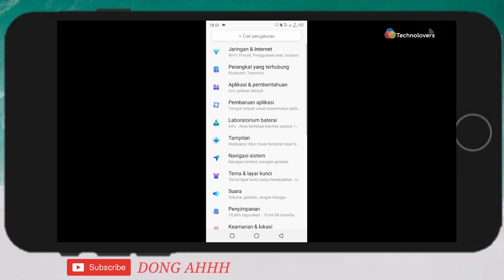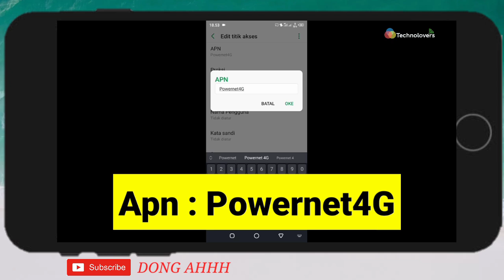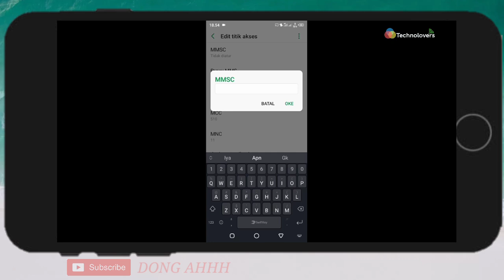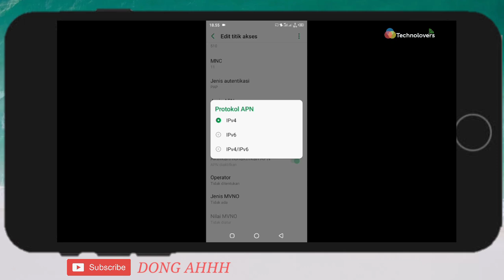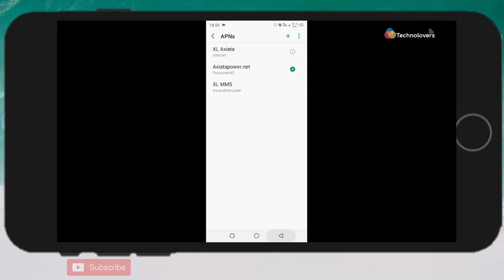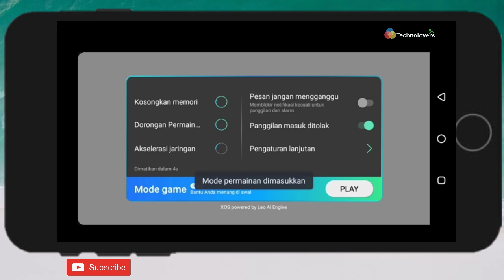BRASA 5G APN XL 4G LTE TERCEPAT-APN XL 4G TERCEPAT-APN XL SPEED DEWA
Set APN XL 4G LTE TERCEPAT-APN XL 4G TERCEPAT 2020-APN XL 4G LTE TERCEPAT 2020-APN XL 4G LTE TERCEPAT GAME-APN XL 4G LTE TERCEPAT TERBARU-APN XL SPEED DEWA
apn xl 4g tercepat 2020
apn xl 4g lte tercepat 2020
apn xl 4g lte tercepat game
apn xl 4g lte tercepat terbaru
apn xl 4g lte tercepat iphone
apn xl 4g lte tercepat xiaomi
apn xl 4g lte tercepat game online
apn xl 4g tercepat terbaru
apn xl 4g tercepat iphone
apn xl 4g tercepat xiaomi
apn xl speed dewa
apn xl speed dewa 2020
apn xl speed dewa terbaru
apn xl 4g tercepat dan stabil
apn xl stabil game online
xl lemot tidak stabil
xl lemot game online
apn xl tercepat 2020
apn xl tercepat dan stabil
apn xl tercepat iphone
apn xl tercepat xiaomi
apn axis terbaru dan tercepat 2020
apn xl tercepat terbaru 2020
apn xl terbaru anti lag
apn xl tercepat dan terbaru 2020
apn xl terbaru,
apn xl game online 2020,
apn xl unlimited turbo,
apn xl unlimited,
apn xl axiata,
apn xl axiata tercepat 2020,
apn xl anti lag,
apn xl anti lemot,
apn xl axis terbaru,
apn xl anti lag mobile legend,
apn xl axiata 4g lte tercepat,
apn xl anti fup,
apn xl buat game online,
apn xl buat ojol,
apn xl bandung,
apn xl buat download,
apn xl baru,
apn xl buat mobile legend,
apn xl buat free fire,
apn xl booster,
apn xl cepat,
apn xl combo lite,
apn xl combo lite tercepat,
apn xl cepat 2020,
apn xl cepat dan stabil,
apn xl combo lite 2020,
apn xl combo vip,
apn xl combo,
apn xl di iphone,
apn xl dan axis 4g tercepat dan stabil 2020,
apn xl default,
apn xl di iphone 7,
cara setting apn xl di xiaomi,
cara setting apn xl di android,
setting apn xl docomo,
apn xl pekanbaru,
apn xl free fire,
apn xl full speed,
apn xl ff,
apn xl fast,
apn xl for iphone,
apn xl fresh,
apn xl full speed 2020,
apn xl fast speed,
apn xl game,
apn xl gaming,
apn xl game online,
apn xl game online 2020 terbaru,
apn xl gprs,
apn xl gaming 2020,
apn xl game online terbaru,
nama apn xl,
apn xl hotspot,
apn xl h+,
apn xl hotspot iphone,
apn xl home,
apn xl http injector,
apn xl h+ 2020,
apn xl iphone,
apn xl iflix,
apn xl iflix tercepat 2020,
apn xl iphone 6s,
apn xl iphone 7 plus,
apn xl iphone 2020,
apn xl iflix 2020,
apn xl jawa tengah,
apn xl jakarta,
apn xl jawa timur,
apn xl jawa barat,
apn xl jabar,
apn xl jateng,
apn xl juli 2020,
apn xl juni 2020,
apn xl khusus gaming 2020,
apn xl kuota game,
apn xl khusus gaming,
apn xl kuota iflix,
apn kartu xl,
apn xl sinyal kuat,
kode apn xl,
apn kartu xl 4g tercepat,
apn xl lancar,
apn xl lancar game,
apn xl lemot,
apn xl lampung,
apn xl luar negeri,
apn xl lancar 2020,
apn xl lte,
apn xl lancar jaya,
apn xl phone,
apn xl mobile legend,
apn xl mobile legend 2020,
apn xl makassar,
apn xl mei 2020,
apn xl modem,
apn xl no lag,
apn xl no buffering,
apn xl ngebut terbaru,
apn xl new,
apn xl ngacir,
apn xl no fup,
apn xl ngebut 2020,
apn xl normal,
apn xl ori,
apn xl optimus,
apn xl ojol,
apn xl ping stabil,
apn xl ping rendah,
apn xl pubg,
apn xl paling cepat dan stabil,
apn xl prioritas,
apn xl paket mobile legend,
apn xl prioritas tercepat,
apn xl paling stabil,
apn xl rasa 5g,
apn resmi xl,
apn xl stabil,
apn xl super ngebut 2020,
apn xl stabil 2020,
apn xl super speed dewa terbaru 2020,
apn xl tercepat 2020 game,
apn xl terbaik,
apn xl terbaru 2020,
apn xl turbo,
apn xl tercepat di dunia all operator,
apn xl untuk game,
apn xl untuk mobile legend,
apn xl untuk game free fire,
apn xl unlimited turbo 2020,
apn xl untuk iphone,
apn xl unlimited turbo lite,
apn bagus untuk xl,
apn xl work,
apn xl xtra combo lite,
apn xl xtra combo,
apn xl xiaomi,
xl apn setting,
apn xl youtube lancar,
apn xl yg bagus,
apn xl yg cepat dan stabil,
apn untuk xl axiata,
apn xl 100 mbps,
update apn xl,
apn xl 2020,
apn xl 2020 tercepat,
apn xl 2020 untuk game online,
apn xl 2020 terbaru,
apn xl 2020 iphone,
server apn xl 2020,
setting apn xl 2020,
setelan apn xl 2020,
apn xl 3g tercepat 2020,
apn xl 3g 2020,
apn xl 4g,
apn xl 4g tercepat,
apn xl 4 5g,
apn xl 5g,
apn xl 5g tercepat 2020,
apn xl 5g tercepat,
apn xl 5g lte tercepat,
apn xl untuk iphone 6,
apn xl sakti

NOTE : Beda tkp beda kecepatan
Work atau tidak work tulis dikolom komentar ta bro thanks.

✓Follow IG @technolovers

✓Jika ada pertanyaan tulis dikolom komentar ya bor thanks.

✓Jangan lupa teman teman support channel sederhana ini untuk selalu berkarya dengan cara